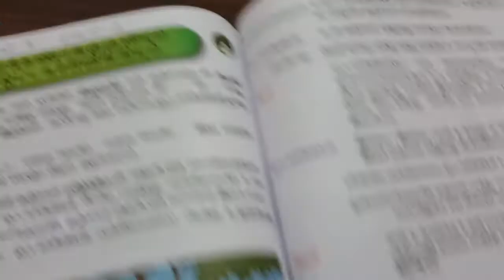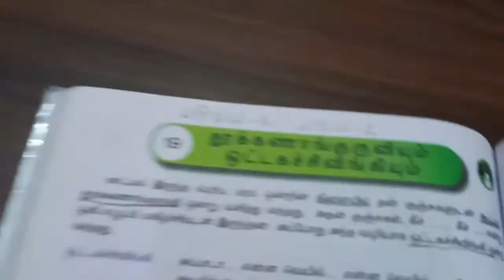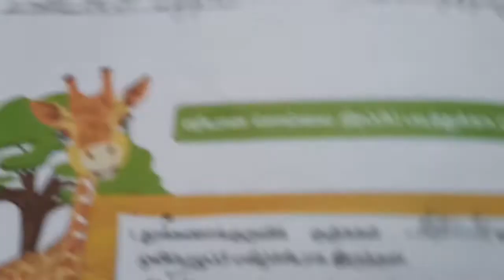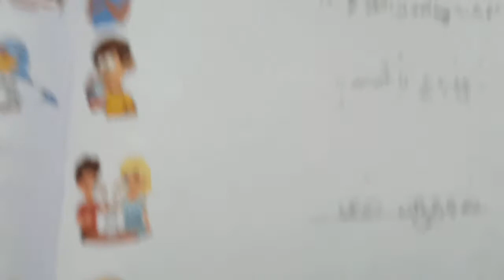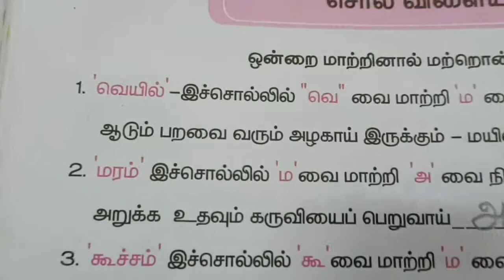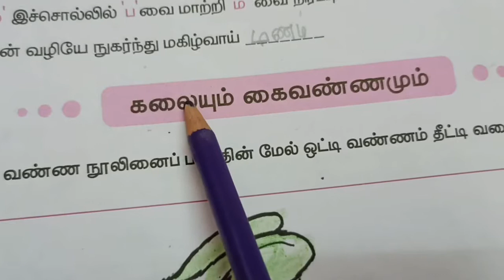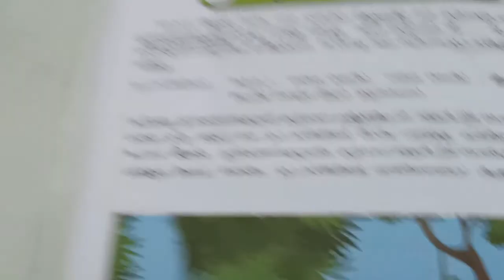தமிழ் வகுப்பு 3 பருவம் 3 பாடம் 2 பக்கம் 11-14 CBSE Tamil Class 3 Lesson 19 Page 122-125 தூக்கணாங்கு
2  - தூக்கணாங்குருவியும் ஒட்டகச்சிவிங்கியும்
படிப்போம் சிந்திப்போம் எழுதுவோம்
Tookkanaanguruviyum Ottagatchivingiyum Page 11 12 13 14
19 தூக்கணாங்குருவியும் ஒட்டகச்சிவிங்கியும் - Thukkananguruviyum ottagatchivingiyum page 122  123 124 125
Padippoom Sinthippom Ezhuthuvoom

⌚ Timestamps ⌚
0:00 Intro தூக்கணாங்குருவியும் ஒட்டகச்சிவிங்கியும்
0:26 படிப்போம் சிந்திப்போம் எழுதுவோம்
0:41 குருவிக்கேற்ற கூட்டைத் தேர்ந்தெடுப்போமா?
1:46 சரியான சொல்லை நிரப்பிப் படித்துக்காட்டுக
3:43 வினைமரபினை அறிந்துகொள்வோமா? பொருத்தமானதைஉரிய கோட்டில் எழுதுக
4:51 சொல் விளையாட்டு - ஒன்றை மாற்றினால் மற்றொன்று கிடைக்குமே
6:29 கலையும் கைவண்ணமும்
6:54 அறிந்து கொள்வோம்
7:29 சிந்திக்கலாமா
8:02 செயல் திட்டம்

Vaguppu 3 paadam 19 Tookkanaanguruviyum Ottagatchivingiyum Page 111 , 12 , 13 , 14
Tamil Class 3 Lesson 19 Grade 3 3rd std Thukkananguruviyum ottagatchivingiyum page 122 , 123 , 124 , 125
Tamil Class 3 Term - 3 Lesson 2 Grade 3 3rd std TN State Page No 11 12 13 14

தமிழ் மூன்றாம் வகுப்பு மூன்றாம் பருவம் தொகுதி 1 பாடம் 2
Tamil Class 3 Term 3 Lesson 1 Page 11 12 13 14

3 rd std tamilnadu state board tamil term 3 lesson 2 Thukkananguruviyum ottagatchivingiyum Page  No 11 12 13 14
Third Standard paadam 19 Tamil Lesson 19

CBSE TamilNadu Tamil lesson 19

3 rd std Tamil
3rd std 3rd standard tamil
Third standard
state board
tamil text book

3rd std 2nd term
3rd std 2nd term tamil
3rd std tamil 2nd term
3rd std tamil 2nd term new book

தமிழ் வகுப்பு 3 பாடம் 1 தமிழ் அமுது Tamil Class 3 Lesson 1 Tamil Amuthu 2020 Grade 2 2nd std TN CBSE
தமிழ் வகுப்பு 3 பாடம் 1 தமிழ் அமுது படிப்போம்! சிந்திப்போம்! எழுதுவோம்! Tamil Class 3 Lesson 1 2020
தமிழ் வகுப்பு 3 பாடம் 1 மீண்டும் மீண்டும் சொல்லலாமா? Tamil Class 3 Lesson 1 Tamil Amuthu 2020 Grade3
தமிழ் வகுப்பு 3 பாடம் 1 அறிந்து கொள்வோம் Tamil Class 3 Lesson 1 Tamil Amuthu 2020 Grade 3 3rd std
தமிழ் வகுப்பு 3 பாடம் 2 வினாக்களுக்கு விடையளி Tamil Class 3 Lesson 2 Kannan Seitha Uthavi Grade 3
தமிழ் வகுப்பு 3 பாடம் 9 மாட்டு வண்டியிளலே பக்கம் 52 Tamil Class 3 Lesson 9 Maattu Vandiyilae Page 52
தமிழ் வகுப்பு 3 பாடம் 9 மாட்டு வண்டியிலே பக்கம் 55 Tamil Class 3 Lesson 9 Maattu Vandiyilae Page 55
தமிழ் வகுப்பு 3 பாடம் 9 மாட்டு வண்டியிலே பக்கம் 57 Tamil Class 3 Lesson 9 Maattu Vandiyilae Page 57
தமிழ் வகுப்பு 3 பருவம் 2 பாடம் 1 பக்கம் 3 4 CBSE Tamil Class 3 Lesson 10 Page 61 62 Unmaiye Ouyarvu
தமிழ் வகுப்பு 3 பருவம் 2 பாடம் 2 பக்கம் 7 8 CBSE Tamil Class 3 Lesson 11 Page 65 66 Ondru Pat..
தமிழ் வகுப்பு 3 பருவம் 2 பாடம் 2 பக்கம் 8 9 10 CBSE Tamil Class 3 Lesson 11 Page 66 67 68 Ondru Pa..
தமிழ் வகுப்பு 3 பருவம் 2 பாடம் 3 பக்கம் 11 12 13 CBSE Tamil Class 3 Lesson 11 Page 69 70 71..
தமிழ் வகுப்பு 3 பருவம் 2 பாடம் 3 பக்கம் 14 CBSE Tamil Class 3 Lesson 11 Page 72 3rd std term 2 2020
தமிழ் வகுப்பு 3 பருவம் 2 பாடம் 4 பக்கம் 18 CBSE Tamil Class 3 Lesson 13 Page 76 3rd std
தமிழ் வகுப்பு 3 பருவம் 2 பாடம் 4 பக்கம் 20 CBSE Tamil Class 3 Lesson 13 Page 78 அன்பெனும் அருங்குணம்
தமிழ் வகுப்பு 3 பருவம் 2 பாடம் 4 பக்கம் 21 CBSE Tamil Class 3 Lesson 13 Page 79 கல்வியே நமது செல்வம்
தமிழ் வகுப்பு 3 பருவம் 2 பாடம் 4 பக்கம் 22 CBSE Tamil Class 3 Lesson 13 Page 80 உண்மையான அணிகலன்கள்
தமிழ் வகுப்பு 3 பருவம் 2 பாடம் 4 பக்கம் 23 24 25 CBSE Tamil Class 3 Lesson 13 Page 81 82 83 பயிற்சி
தமிழ் வகுப்பு 3 பருவம் 2 பாடம் 6 பக்கம் 34 35 CBSE Tamil Class 3 Lesson 15 Page 92 93 எழில்

தமிழ் வகுப்பு 3 பருவம் 2 பாடம் 6 பக்கம் 38 39 CBSE Tamil Class 3 Lesson 15 Page 96 97 இன எழுத்துகள்
தமிழ் வகுப்பு 3 பருவம் 2 பாடம் 7 நாயும் ஓநாயும் பக்கம் 40 41 CBSE Tamil Class 3 Lesson 16 Page 98 99
தமிழ் வகுப்பு 3 பருவம் 2 பாடம் 7 நாயும் ஓநாயு பக்கம் 43-47 CBSE Tamil Class 3 Lesson 16 Page 101-105
தமிழ் வகுப்பு 3 பருவம் 2 பாடம் 8 நட்பே உயர்வு பக்கம் 48 49 CBSE Tamil Class 3 Lesson 17 Page 106 107
தமிழ் வகுப்பு 3 பருவம் 2 பாடம் 8 நட்பே உயர்வு பக்கம் 50 51 CBSE Tamil Class 3 Lesson 17 Page 108 109
தமிழ் வகுப்பு 3 பருவம் 3 பாடம் 1 பக்கம் 2 3 CBSE Tamil Class 3 Lesson 18 Page 113 114 உள்ளங்கையில்
தமிழ் வகுப்பு 3 பருவம் 3 பாடம் 1 பக்கம் 3 4 5 6 CBSE Tamil Class 3 Lesson 18 Page 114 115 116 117